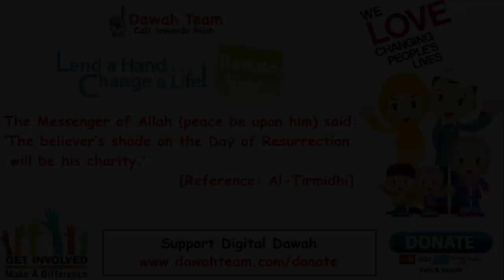🚨HOW TO CONTROL YOUR EMOTIONS SPIRITUALLY🤔 ᴴᴰ - Mufti Menk